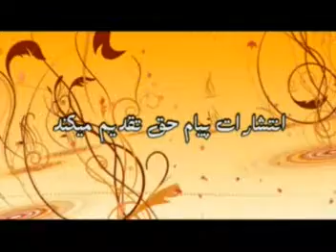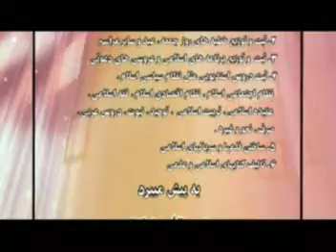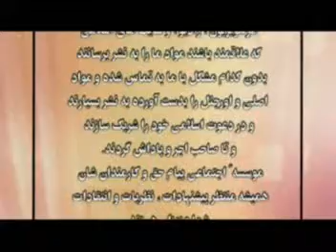سلسله درسهای دعوت اسلامی مسجد تکبیر درس دوم حدیث شمایل رسول الله صلی الله علیه سلم 2 322